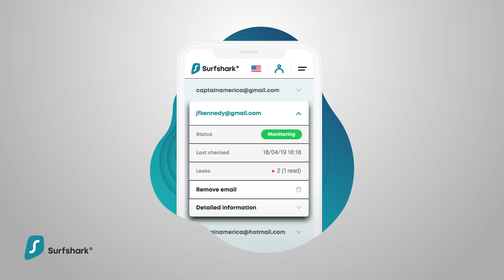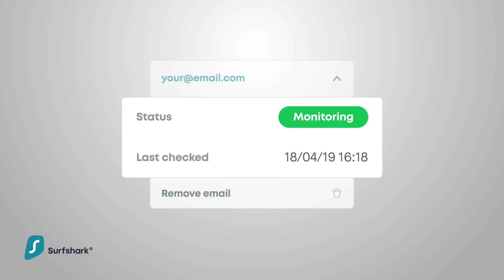[理性分析] 歐聯決賽 PSG對拜仁慕尼黑 比賽分析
歐聯決賽PSG對拜仁慕尼黑，睇番兩隊一路走到決賽，大家都期望兩隊可以鬥攻鬥跑，不過結果竟然有d悶